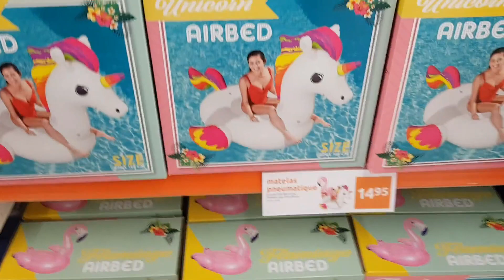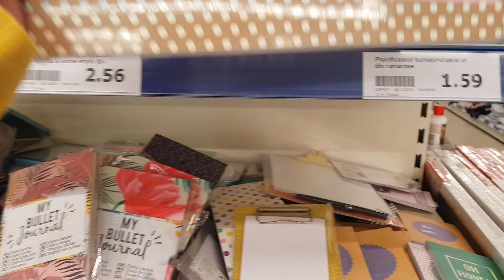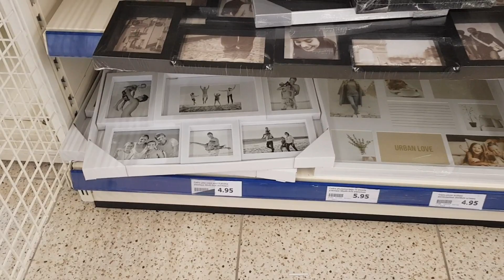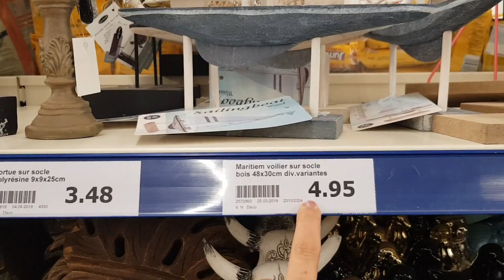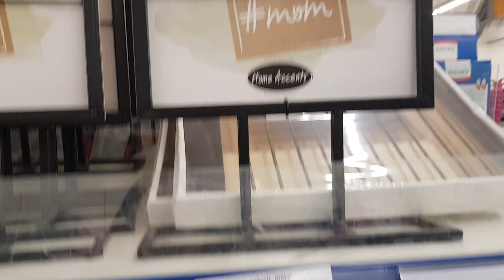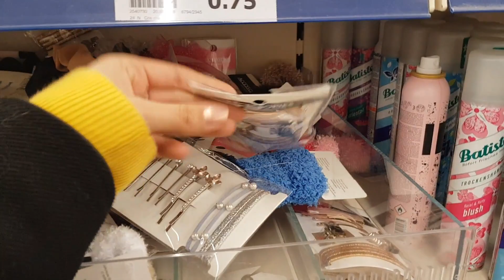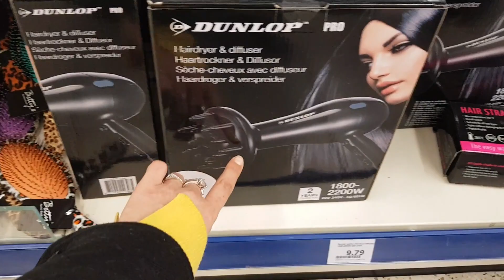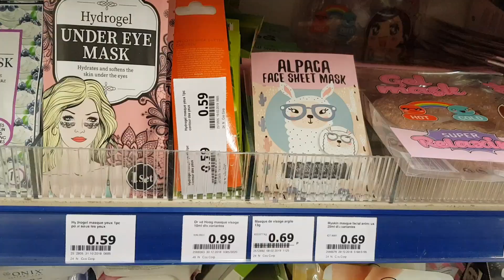VLOG #1 || Action 11/04/19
Bon visionnage 😘 .

XOXO